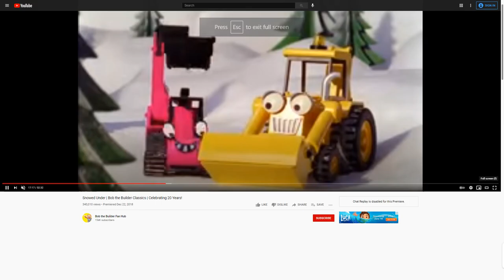⛄Frosty the Snowman - Bob the Builder Snowed under theme⛄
Was a jolly happy soul
With a corncob pipe and a button nose
And two eyes made out of coal
Frosty the snowman is a fairy tale, they say
He was made of snow but the children know
How he came to life one day
There must have been some magic in
That Old top hat they found
For when they placed it on his head
He began to dance around
O, Frosty the snowman
Was alive as he could be
And the children say he could laugh and play
Just the same as you and me